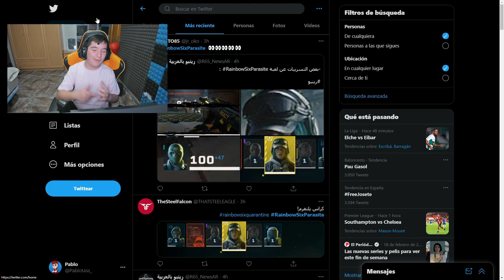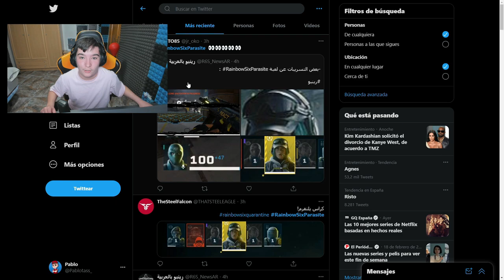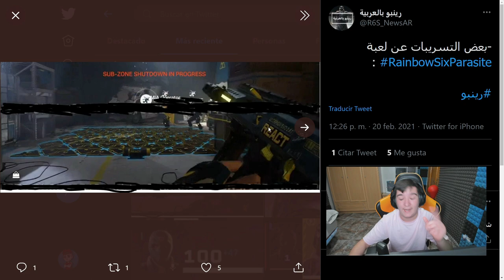RAINBOW SIX EXTRACTION: "NUEVOS ICONOS de PERSONAJES" - Pablotas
En este vídeo de rainbow six siege: RAINBOW SIX EXTRACTION: "NUEVOS ICONOS de PERSONAJES"